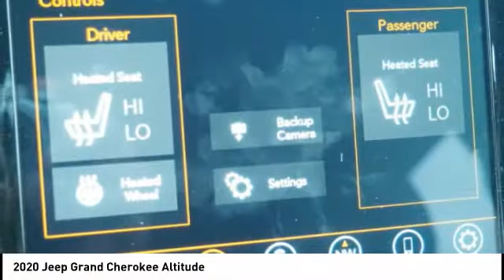2020 Jeep Grand Cherokee Winston-Salem NC T1990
2020 Jeep Grand Cherokee Altitude

Thank you for viewing this brand new 2020 Jeep Grand Cherokee Altitude 4x4 offered in Granite Crystal Metallic Clearcoat with the Black interior! This Grand Cherokee comes well-equipped with the following options: Backup Camera, Blind Spot Detection, Park Assist, Tire Pressure Monitor, Daytime Running Lights, Fog Lamps, Bluetooth, GPS Navigation, HD Radio, SiriusXM, Touch Screen Display, Power Driver Seat, Heated Front Seats, Heated Steering Wheel, Leather Steering Wheel, Climate Control, Keyless Entry, Keyless Start, Remote Start, Power Liftgate, Aluminum Wheels, Rear Spoiler, Four Wheel Drive, Regular Unleaded V-6 3.6 L/220 Engine, 8-Speed Automatic w/OD Transmission and much more! As a courtesy, North Point provides 2 Years Free Service Loaners, Free Tire Nitrogen, Free Roadside Assistance, Free Shuttle Service and Free Fuel at Delivery! And with North Points attractive lease and finance offers, driving a new Grand Cherokee has never been easier!North Point believes you deserve an exceptional Jeep Grand Cherokee purchase experience! Get it from a dealer who truly cares by visiting North Point Chrysler Dodge Fiat Jeep Ram at 7726 North Point BLVD, Winston-Salem, NC 27106. The Showroom Hours are 9am-8pm Monday-Friday, 9am-6pm Saturdays and Closed Sundays.